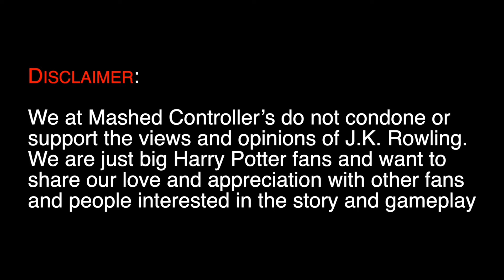Lets Try - Hogwarts Legacy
What happens when three Harry Potter nerds all get to play in the Wizarding world? Lots of movie quotes and laughter. Tristan, Connor, and Chase all begin the journey of fifth-year student, Faubus Ungane. Will Faubus become the next Nicholas Flamel, Garrick Ollivander, or even Gellert Grindelwald? Only time will tell.